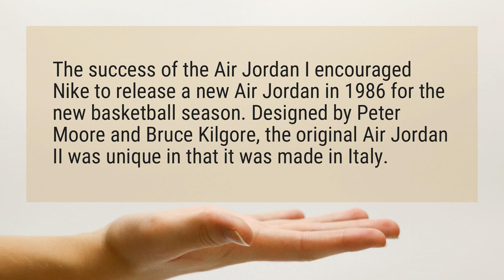Who invented Jordans?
The success of the Air Jordan I encouraged Nike to release a new Air Jordan in 1986 for the new basketball season. Designed by Peter Moore and Bruce Kilgore, the original Air Jordan II was unique in that it was made in Italy.